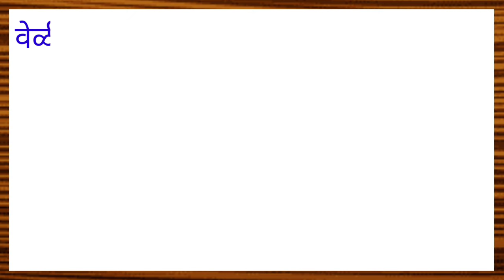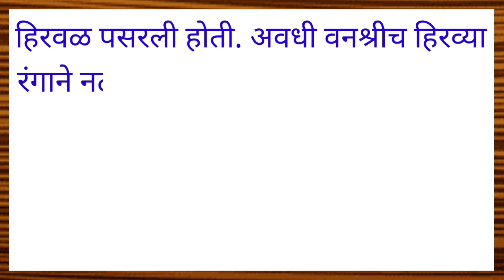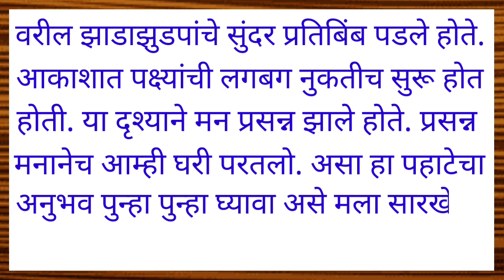पहाट निबंध मराठी // ramya pahat nibandh marathi // mi anubhav leli pahat nibandh